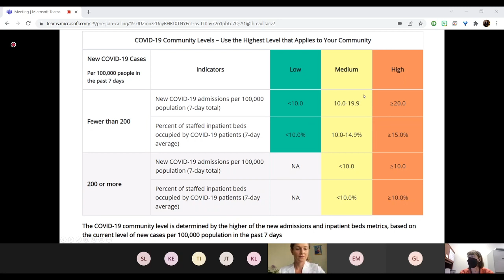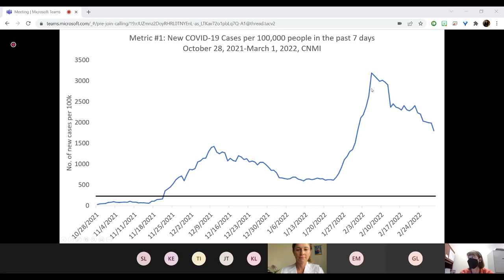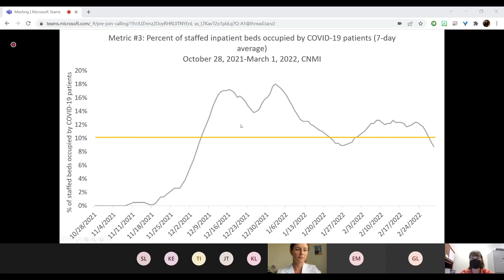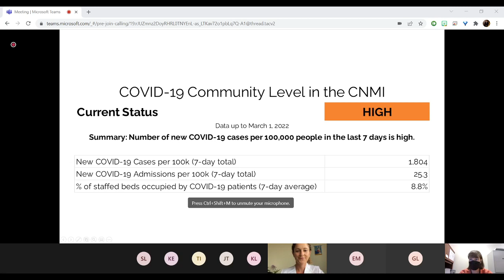CNMI Public Health Officials with the latest regarding COVID in the CNMI